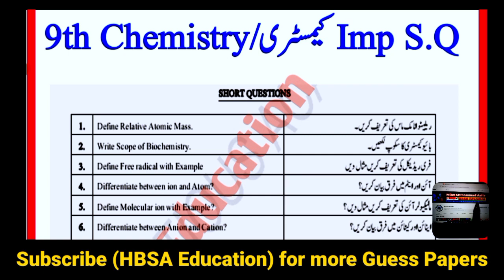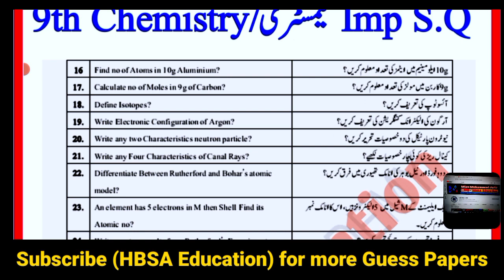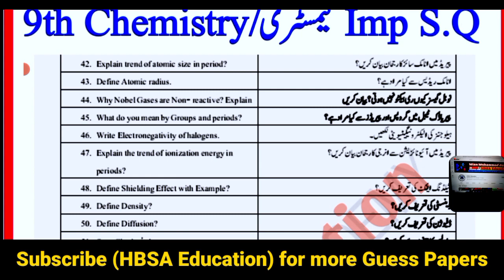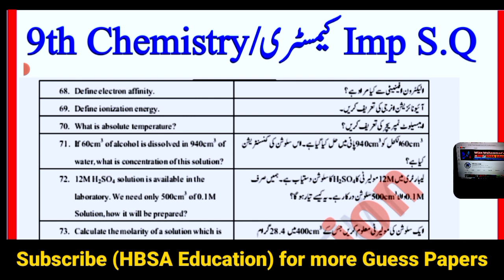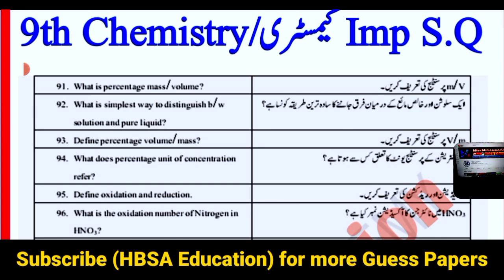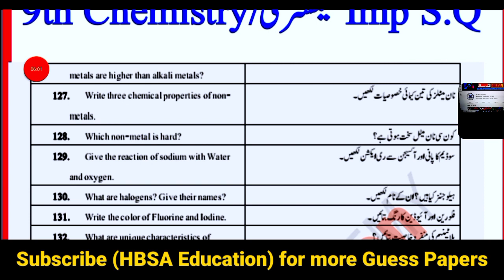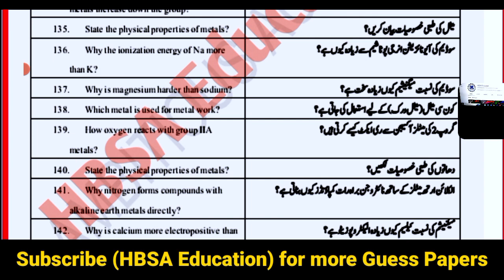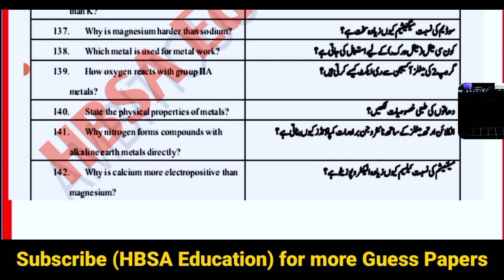9th Chemistry Guess Paper 2025-Chemistry Class 9 Guess-imp S.Q Chemisrty-10th Chemistry Paper-HBSA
9th Chemistry Guess Paper 2025-Chemistry Class 9 Guess-important S.Q Guess-10th Chemistry Paper-HBSA

9th Chemistry most important long questions Guess 2025
Chemistry class 9th 3 most important long,
long questions Guess 2025 class 9,
9 class 3 most important long 2025,
long questions pairing scheme 2025 class 9 Chemistry,
9th Chemistry long questions paper scheme 2025,
Chemistry guess 2025 class 9,
class 9 Chemistry Guess paper 2025,
9th class Chemistry Guess paper 2025,
lahore board 9th Chemistry,
Multan board 9th Chemistry,
dg khan board 9th Chemistry,
rawalpindi board 9th Chemistry,

9th Chemistry most important short long questions Guess paper 2025-confirm paper scheme-HBSA Education

9th class Chemistry Guess Paper for Board Exam 2025,
9th Chemistry Guess paper 2025,
All Punjab Board Chemistry Guess Paper 2025,

Chemistry Guess class 9 exam 2025,

9th Chemistry Most important short questions Guess 2025

9th Chemistry most important long questions Guess 2025

9th Chemistry most important numerical Guess 2025

9th Chemistry MCQs Objective solved Guess 2025

confirm Paper scheme 2025 class 9,

9th class Chemistry new Final paper scheme 2025
HBSA Education,

Chemistry 9th class Guess paper 2022 |9th class Chemistry Guess urdu English medium|SLO Based syllabus 2025

9th Chemistry Guess paper 2025 Lahore Board

9th Chemistry Guess paper 2025 Multan Board

9th Chemistry Guess paper 2025 DG Khan Board

9th Chemistry Guess paper 2025 Sahiwal Board

9th Chemistry Guess paper 2025 Gujrawala Board

9th Chemistry Guess paper 2025 Bahawalpur Board

9th Chemistry Guess paper 2025 Sargodha Board

9th Chemistry Guess paper 2025 Rawalpindi Board

9th Chemistry Guess paper 2025 Faislabad Board

#100%guessfor9thclassstudents
HBSAEducation9th Chemistry Guess Paper 2025-Chemistry Class 9 Guess-important S.Q Guess-10th Chemistry Paper-HBSA

9th Chemistry most important long questions Guess 2025
9 class 3 most important long 2025,
9th Chemistry long questions paper scheme 2025,
9th class Chemistry Guess paper 2025,

9th Chemistry most important short long questions Guess paper 2025-confirm paper scheme-HBSA Education

9th class Chemistry Guess Paper for Board Exam 2025,
9th Chemistry Guess paper 2025,

9th Chemistry Most important short questions Guess 2025

9th Chemistry most important long questions Guess 2025

9th Chemistry most important numerical Guess 2025

9th Chemistry MCQs Objective solved Guess 2025

9th class Chemistry new Final paper scheme 2025
HBSA Education,

9th Chemistry Guess paper 2025 Lahore Board

9th Chemistry Guess paper 2025 Multan Board

9th Chemistry Guess paper 2025 DG Khan Board

9th Chemistry Guess paper 2025 Sahiwal Board

9th Chemistry Guess paper 2025 Gujrawala Board

9th Chemistry Guess paper 2025 Bahawalpur Board

9th Chemistry Guess paper 2025 Sargodha Board

9th Chemistry Guess paper 2025 Rawalpindi Board

9th Chemistry Guess paper 2025 Faislabad Board